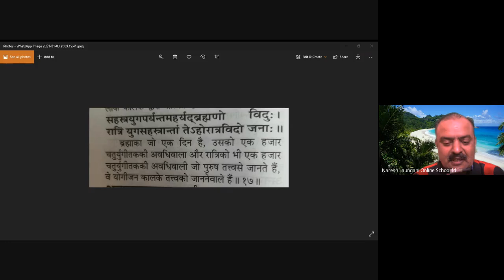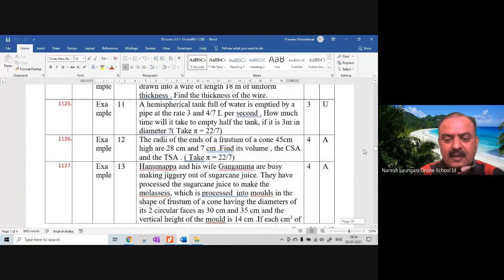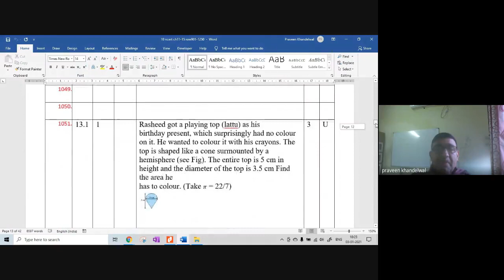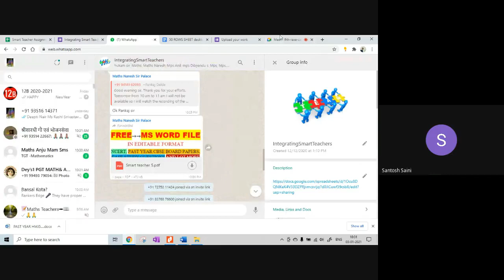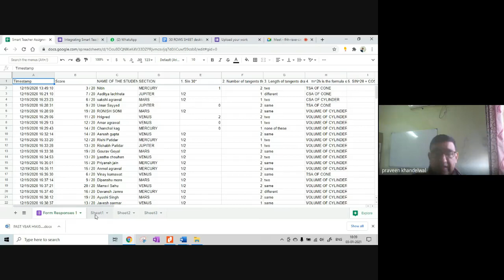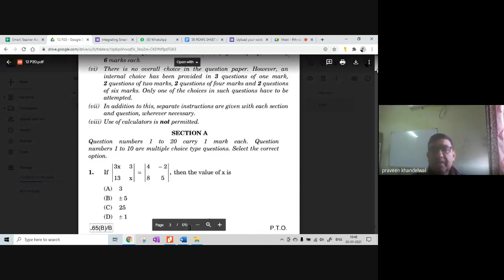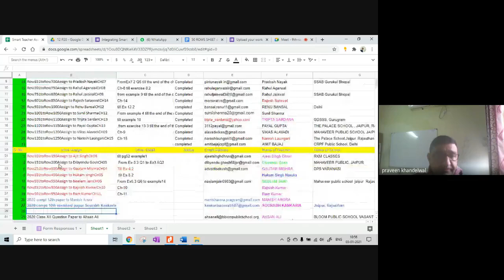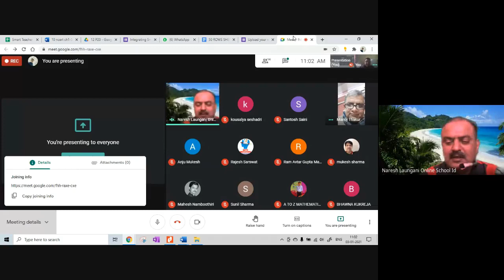Integrating Smart Teachers Meeting Dt 3 12 2020